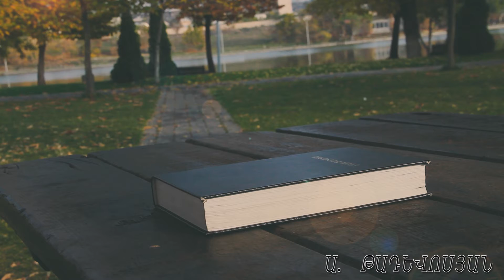"Ինչպե՞ս ես ծառայում Աստծուն" Արտավազդ Թադևոսյան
Ինչպե՞ս ես ծառայում Աստծուն

«Եղբայրսիրությունում իրար վրա գթած եղեք. պատիվ տալու մեջ իրար առաջ անցեք։ Ջանքի մեջ՝ թույլ չլինեք. Հոգով ջերմեռանդ եղեք, Տիրոջը ծառայեցեք» (Հռոմեացիս 12:10)։

Եթե դու ծառայում ես Աստծուն, շատ լավ է, բայց արդյո՞ք դա անում ես սրտանց ու սիրով: Պարտականության զգացումը մեր մեջ պետք է լինի սիրով:

Մենք շատ ժամանակ ասում ենք, որ պարտական չենք, այլ սիրում ենք դրա համար ենք ծառայում, բայց ըստ Աստվածաշնչի պարտականությունը հնարավոր է, բայց սիրով:  Երբեմն մենք ծառայում ենք, որ Աստված մեզ փոխհատուցի, կամ ծառայում ենք տվածի համար, բայց կարևոր է, որ ծառայությունը ուղղված Աստծուն լինի սիրուց և առանց շահի:

Լավ է, որ ծառայում ես, բայց ինչի՞ համար և ինչպե՞ս ես ծառայում: Աստվածաշունչը ասում է, որ ինչ որ անում ենք սրտանց անենք, ոչ թե մարդկանց առաջ, այլ՝ Տիրոջ: Մեր սերը Աստծո հանդեպ մենք ցույց ենք տալիս մեկս մյուսին ծառայելով:

Քո ծառայությունը ուղղված մարդուն, ցույց կտա, թե ինչպես ես ծառայում Աստծուն: Ո՞վ է դիմացինդ քեզ համար, եթե Աստծո զավակ է, ուրեմն քո եղբայրն ու քույրն է:

Երբեմն լավ է, որ մենք իմանում ենք դիմացինի սխալը, բայց ինչպե՞ս ենք օգտագործում այն: Միգուցե Աստված թույլ է տալիս, որ մենք տեսնենք դիմացինի սխալը, ոչ թե բացասաբար օգտագործելու, այլ նրա համար աղոթելու: Եթե մենք տեղ ենք տալիս բամբասանքին, ապա չենք գնում աղոթքի սենյակ, որ տեղ տանք իմաստությանը:

Տիրոջ եկեղեցին սուրբ է, ոչ թե երկրավոր, այլ՝  երկնային չափանիշներով: Տիրոջը ծառայիր սիրով ու սրտանց, սիրիր դիմացինիդ և կամեցիր, խոսիր, դավանիր նրա համար միայն լավը: